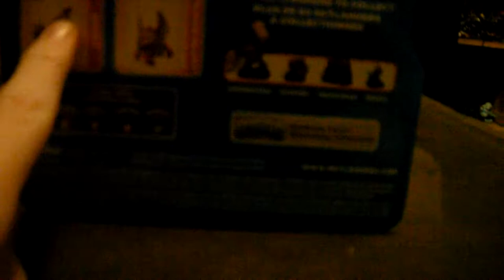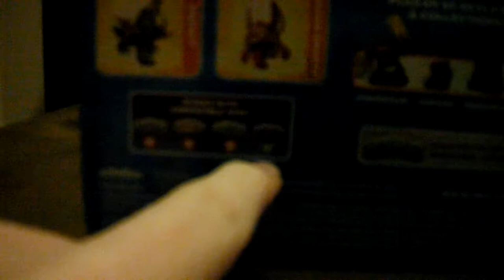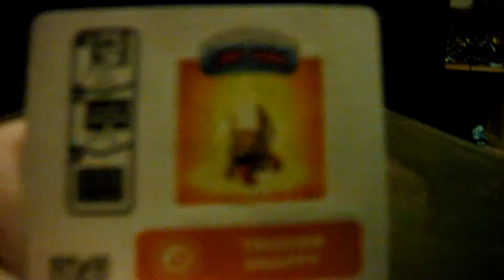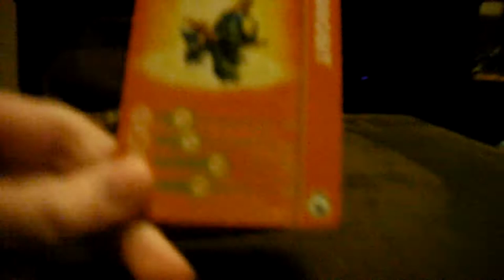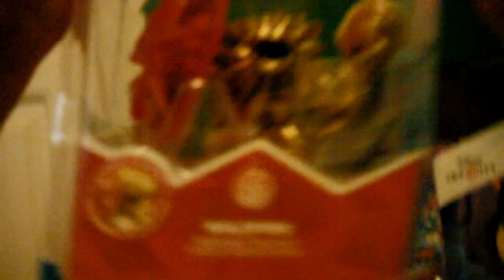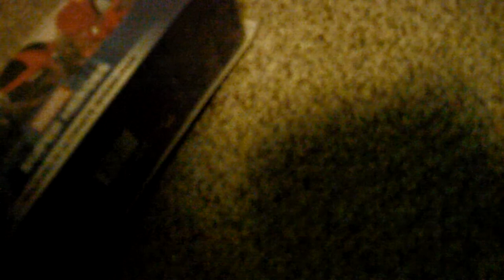Drobit & Trigger Snappy Toy Unboxing & Toy Review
last one guys "not really"